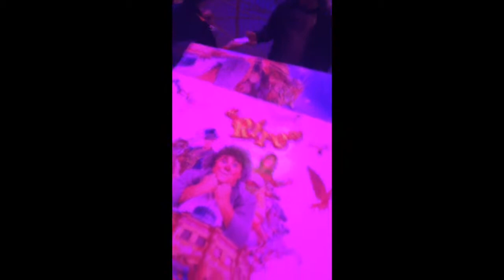Vlog#1- Place au cirque!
Je suis dsl pour la qualité:(
Je film avec un Iphone 5 c dons la qualité bof...
Sinon si sa ta plus mais un like...

Commente,like,partage...

Kiss